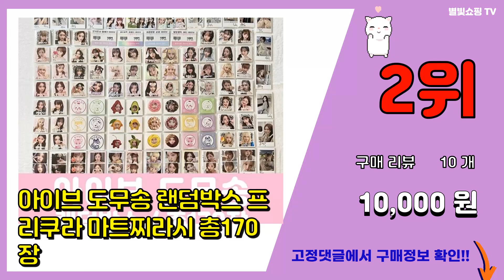도무송 추천 판매순위 Top10 || 가격 평점 후기 비교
❤️❤️❤️요즘 가장 많이팔린 도무송 추천❤️❤️❤️

[00:01]
10위. 아이브도무송, 200개 [21,800원]

[00:06]
9위. 아이브 비공굿 도무송 스티커, 400장 [31,900원]

[00:11]
8위. 아이브 도무송 스티커 선물세트B [27,900원]

[00:16]
7위. 아이브 도무송 스티커 선물세트C [27,900원]

[00:21]
6위. 아이브 도무송 비공굿 랜박 찌라시 마트 프리쿠라 스티커 170장세트 [10,000원]

[00:26]
5위. 아이브 비공굿 도무송 스티커, 200장 [20,080원]

[00:31]
4위. 젠젠선물가게 도무송 랜덤박스 다꾸 스티커 세트 [10,000원]

[00:36]
3위. 아이브 도무송 비공굿 200~600장이상 리뷰이벤트 랜박 포카 찌라시 프리쿠라 [10,000원]

[00:41]
2위. 아이브 도무송 랜덤박스 프리쿠라 마트찌라시 총170장 [10,000원]

[00:46]
1위. 아이브 비공굿 도무송 스티커, 100장 [10,470원]